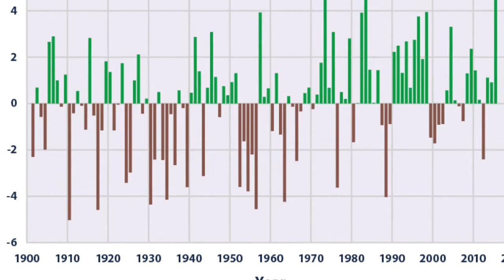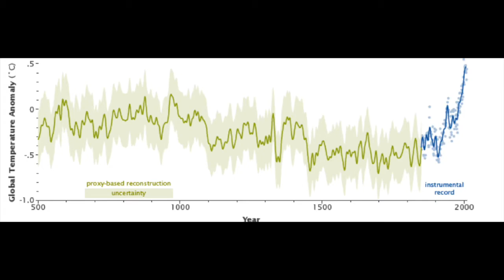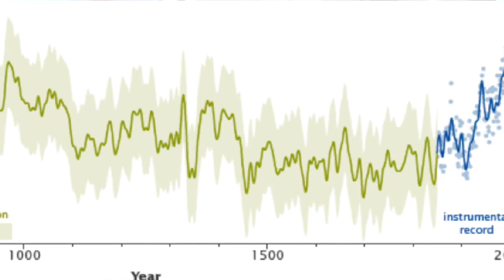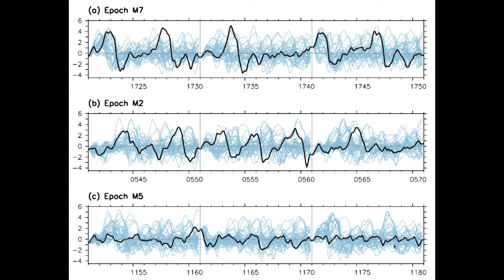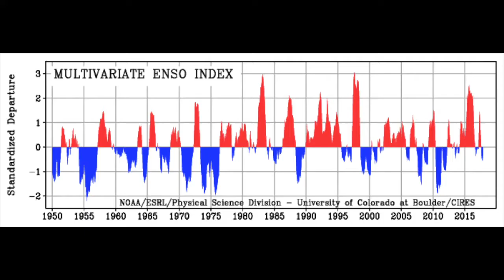Why Guns, Germs, And Steel Is Reductionist - Examining Geographical Determinism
Jared Diamond's Guns, Germs, and Steel has greatly inspired a whole generation of social scientists; however, his Pulitzer Prize winning book overly simplifies history. I wanted to examine the geographical determinism part of his argument. How stable is climate? Does being in a particular region on earth mean your civilization will get a particular set of conditions like rainfall, temperature, etc. The answer is a resounding no. I hope you like my video and my graphs!

Here are some more graphs if you want to see for yourself:
(past 100 years - more support for current climate change)
(65 million trend, Ocean temperatures)
(2 million years, global temperature)

Hope you guys like this video. As always, looking forward to your suggestions and comments!